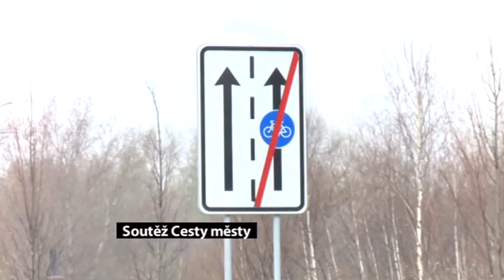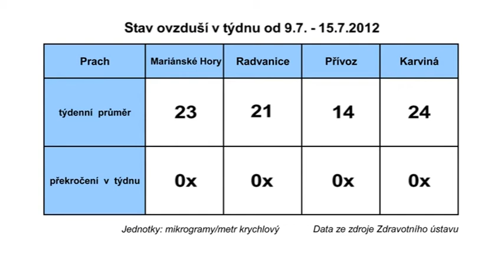Soutěž Cesty městy